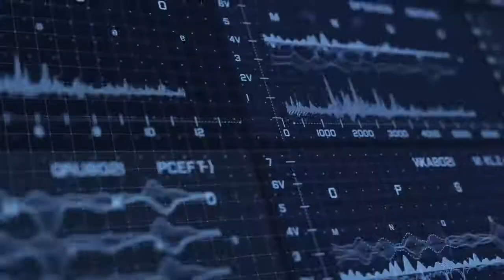Transformers Legacy CG Test Render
Transformers Legacy CG Test Render for kids. Is it a game or a new TV Show? Check out Blackout, Megatron, Barricade and Bumblebee.